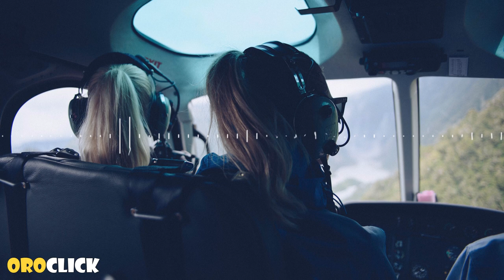Música de viaje #50 Vuela alto (No Copyright Music)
Esta música es ideal para dar un toque enérgico a tus proyectos.

Música:
Fly High by kaleido